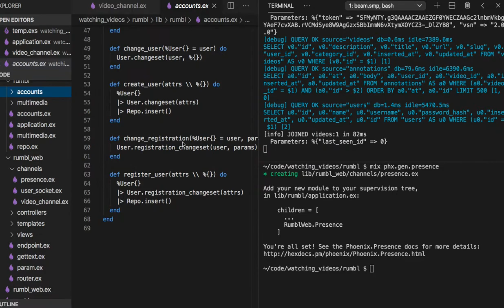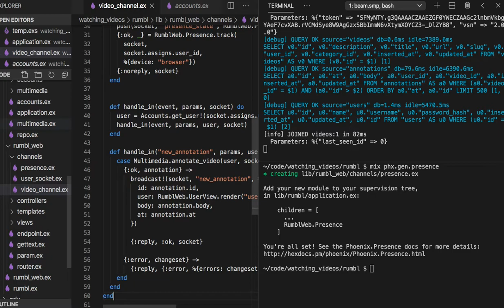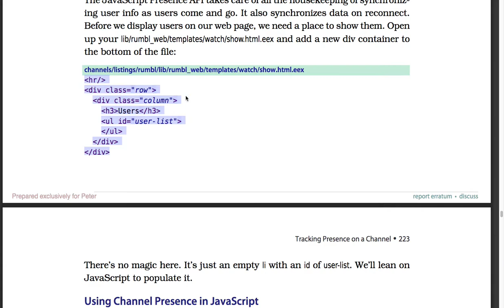[피닉스] 395 - Tracking Presence on a Channel